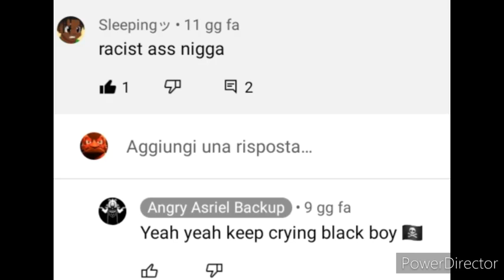ANTI FURRY EXPOSED WTF 100% NO CLICKBAIT.